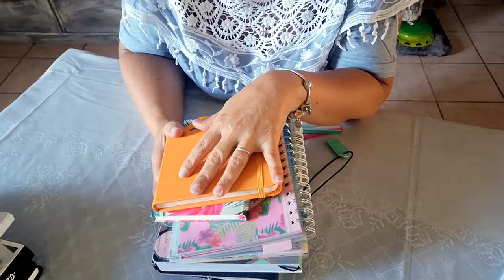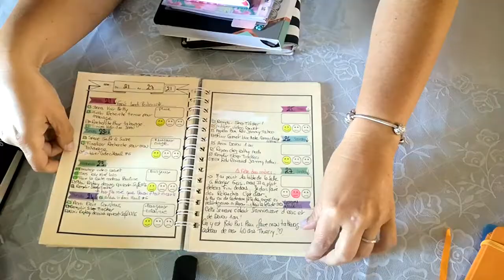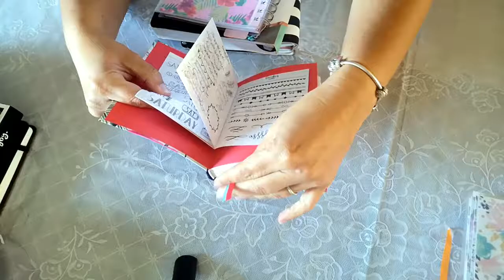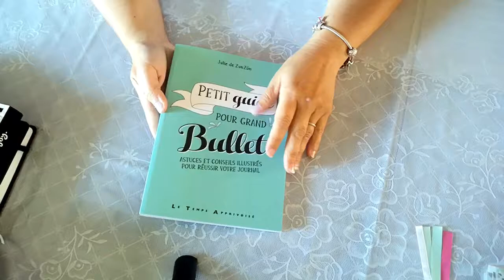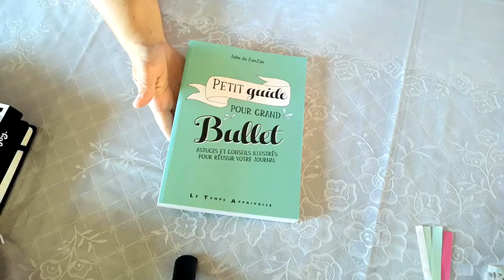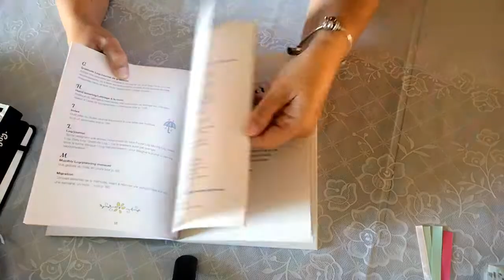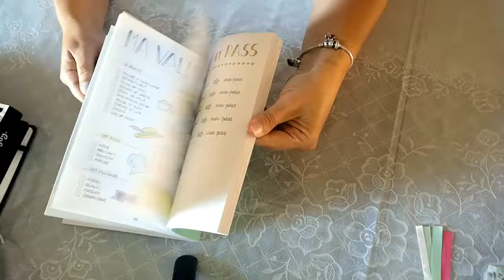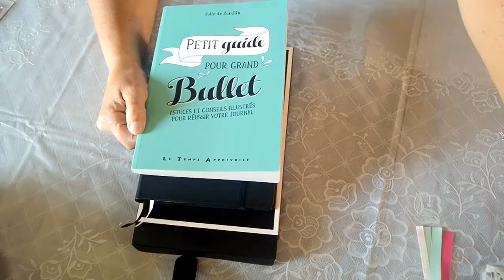C'est décidé... Je m'organise ! - Part. 1